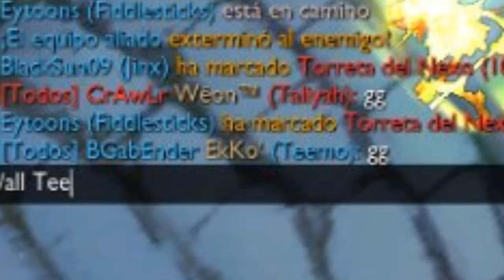Honor Teemo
Teemo se une a la batalla.
Más capítulos serán sacados.
NO esta permitido usar el vídeo.